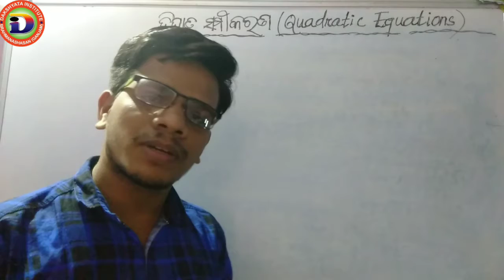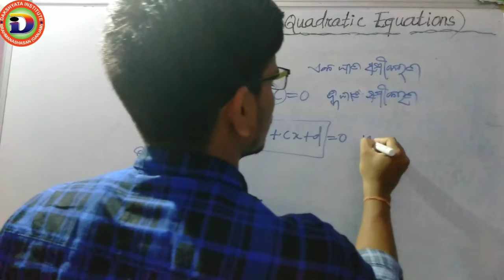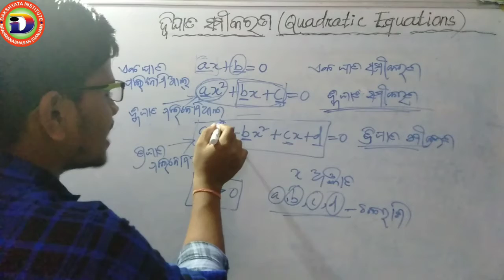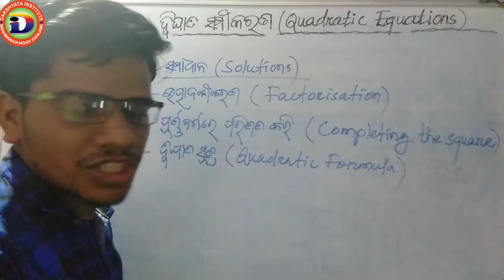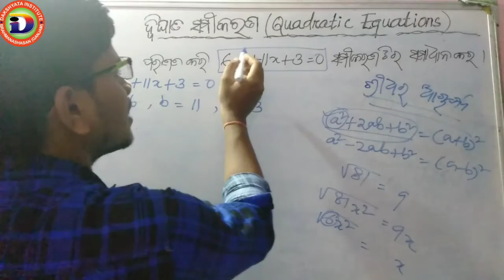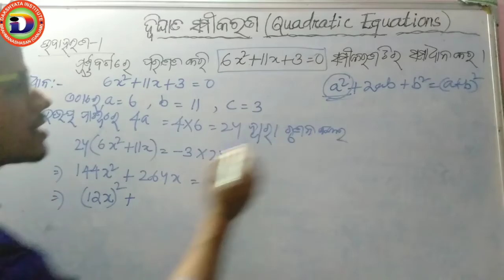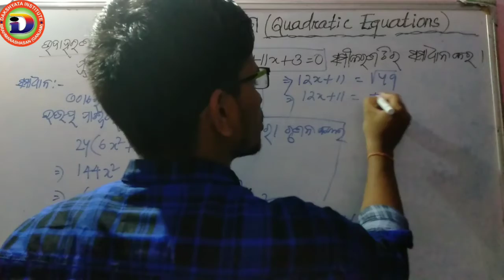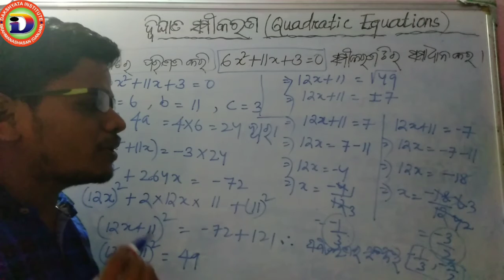ଦ୍ଵିଘାତ ସମୀକରଣ(Quadratic Equations) ପୂର୍ଣ୍ଣ ବର୍ଗରେ ପରିଣତ କରି ସମାଧାନ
In this video I've explained details about the basic concepts of Quadratic equations and method of completing the square( Solved example-1) for 10th class odia medium. Watch this video till end and don't forget to create notes so that you can revise anytime.

Please Check Our Playlist for different videos.

Also available 👇
                 ବୀଜଗଣିତ: 📚
✳️ଦ୍ଵିତୀୟ ଅଧ୍ୟାୟ : ଦ୍ଵିଘାତ ସମୀକରଣ